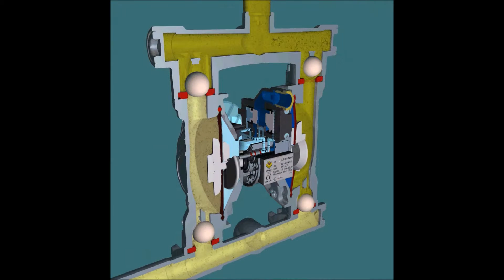How a diaphragm pump works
Here a simple and effective presentation of how a diaphragm pump works for transferring fluids with reciprocating motion.

RAASM offers a wide range for pumping a wide range of fluids even with high viscosities and with suspended solids.